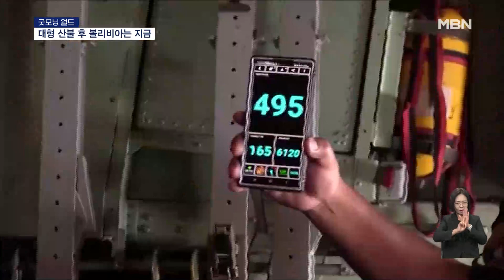[굿모닝월드]화마가 집어삼킨 볼리비아, 대책 마련 부심 [굿모닝 MBN]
[대형 산불 후 볼리비아는 지금]

산자락을 집어삼킨 시뻘건 산불.

좀처럼 불길이 잡히지 않으면서 소방관들도 애를 먹고 있는데요.

볼리비아 안데스 산맥에 발생한 대형 화재로 도시 곳곳에 비상이 걸렸습니다.

상공에서 측정한 수도 라파스의 대기 질 지수는 건강에 위험한 수준으로 나타났는데요.

참다못한 활동가들이 행동에 나섰습니다.

국가 비상사태 선포 등 화재 수습과 종 다양성 보존을 위해 할 수 있는 조치를 하라고 촉구했는데요.

일부 지역에선 가뭄과 화재를 잡기 위해 인공 강우 씨 뿌리기도 이뤄졌답니다.

이미 큰 상처를 남긴 불길, 이제 그만 사그라지길 바랍니다.